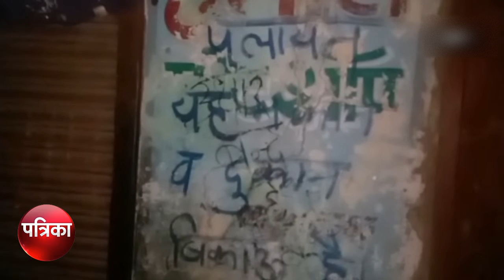कैराना के बाद शामली पलायन पार्ट-2: लोगों ने घरों के बाहर लिखा 'यह मकान बिकाऊ है'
ईद पर हुए विवाद के बाद निर्दोषों के उत्पीड़न का आरोप
आधा दर्जन से अधिक लोगों ने घरों के बाहर लिखा यह मकान बिकाऊ है
शामली शहर के मोहल्ला लाहोरी गेट व ठठेरान का मामला